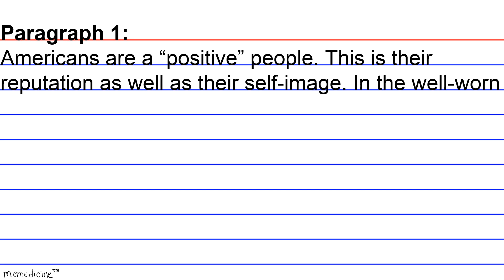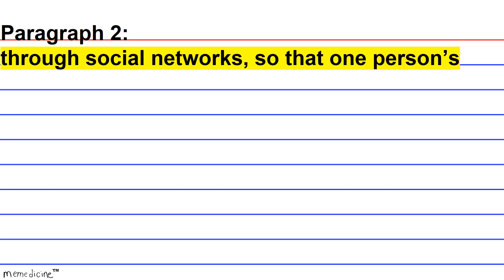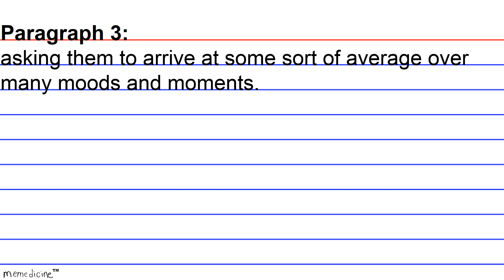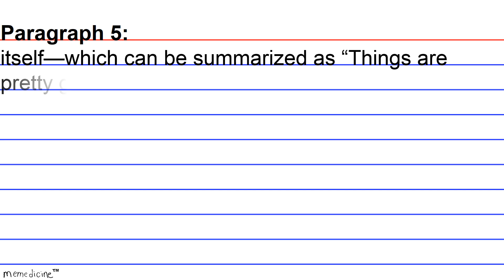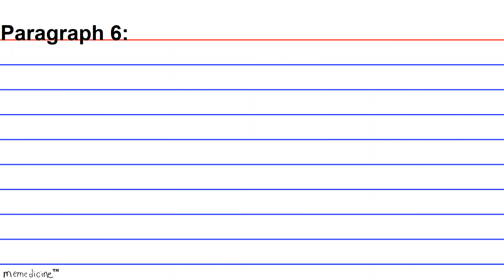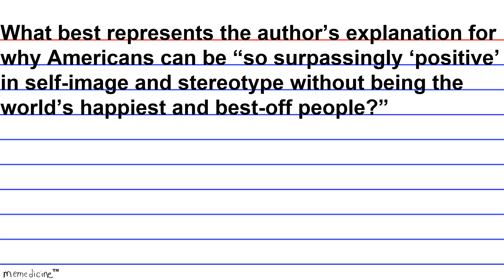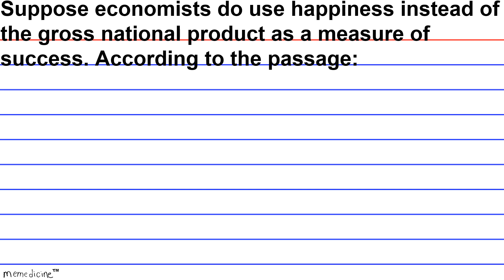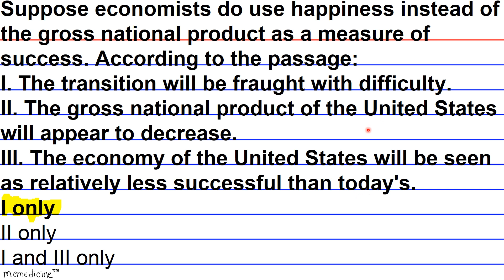MCAT ® 2017 Cram│ Critical Analysis and Reasoning Skills Passage Flashcard 33│ The Happy American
Passage 33│ MCAT 2015® Cram │ Critical Analysis and Reasoning Skills│ The Happy American.

This Deck of Cards:
Demonstrates how to recognize an accurate paraphrase or summary of the central theme (Foundations of Comprehension).

Demonstrates how to apply the ideas in the passage to the new situations presented in the question stem and answer choices as well how to assess whether this new information shifts the central thesis or ideas mentioned in the passage (Reasoning Beyond the Text).

Tests your ability to recall a claim the author is trying to support with certain evidence as well as how to analyze the strength of evidentiary relationship among component parts of this argument (Reasoning Within the Text).

IF YOU DON'T HAVE ENOUGH TIME TO SIT THROUGH THE ENTIRE VIDEO PLAY IT ON DOUBLE SPEED!!! (IN SETTINGS TAB wheel on the lower right-hand-side) AND LISTEN CAREFULLY!!! Or If you don’t understand what’s going on simply speak along with me or if you need to Press pause to take notes...I PROMISE YOU'LL LEARN SOMETHING...SORRY IN ADVANCE FOR MISTAKES AND HAPPY STUDYING!!!

The memory of the righteous is blessed - Proverbs 10:7
I pray to God the father that you prosper in the name of Jesus!!!